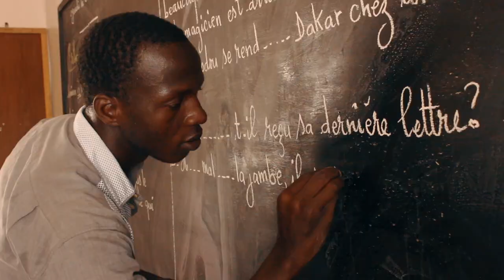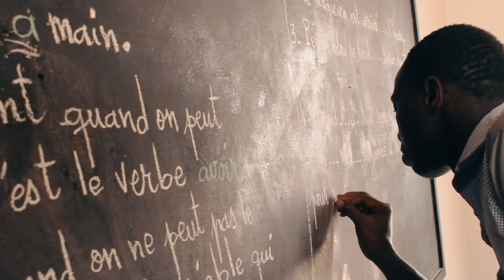Interview de Philippine Saint Exupéry pour son film LES PETITS LOCATAIRES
Focus sur « LES PETITS LOCATAIRES » film de Philippine Saint Exupéry qui  a vu son film sélectionné au Festival du Film Panafricain de Cannes en Avril dernier.

🎞 "LES PETITS LOCATAIRES", a film by Philippine Saint Exupéry selected at the Cannes Pan-African Film Festival in April last year.

Au micro: Maklor et Soemy

16ème Édition du FIFP2019 Cannes - April, 17 - 21 Avril 2019.

Prochain Festival - Next Festival April, 14 - 19 Avril 2020

Facebook, Instagram & Twitter: fifpanafricain